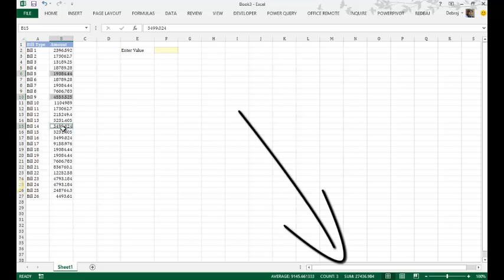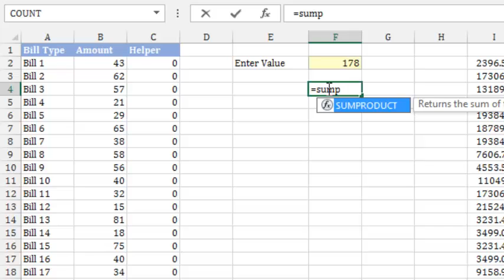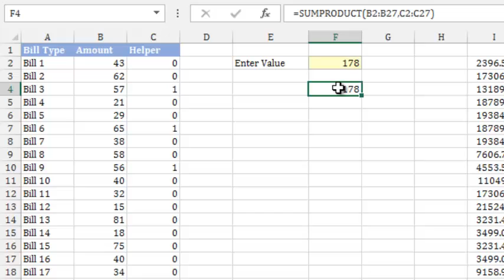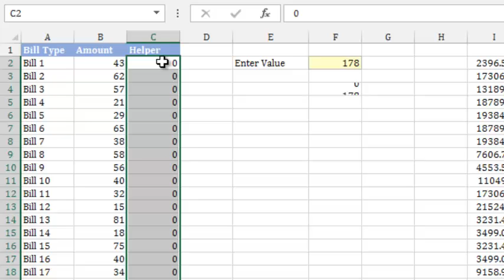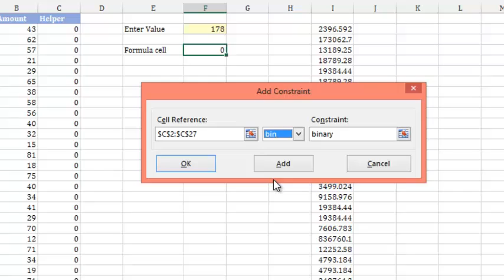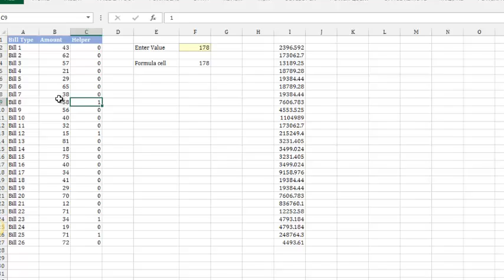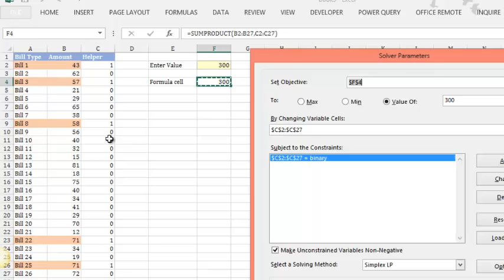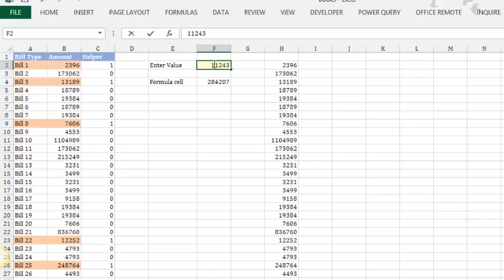combination of all possible sum for a given number solver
Combination of all possible sum for a given number
using Solver..